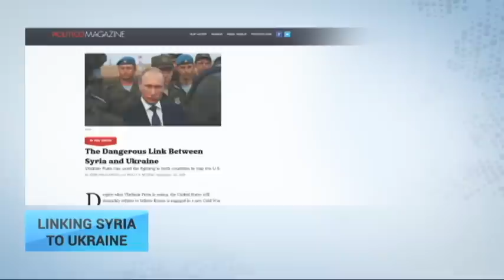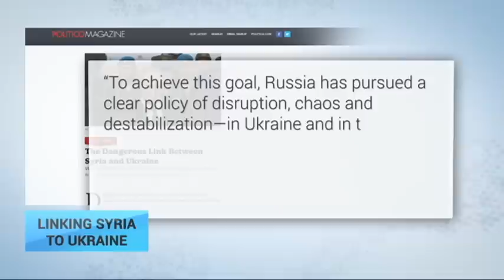Ukraine-Syria Link: US refuses to believe it is losing a new Cold War with Russia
Ukraine Today takes a look at a article titled 'The Dangerous Link Between Syria and Ukraine' appearing in the Politico e-zine.

The 1,200-word piece is written by Eerik-Niiles Kross, a member of Estonian Parliament and former director of Estonia’s intelligence services and Molly K. McKew, who advises governments and political parties on foreign policy and strategic communications.